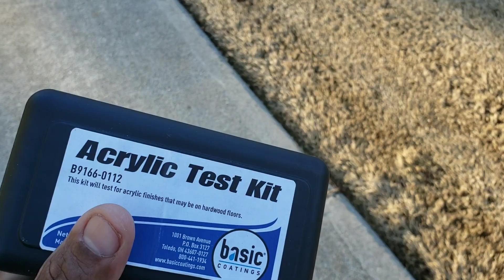Testing hardwood floors for wax